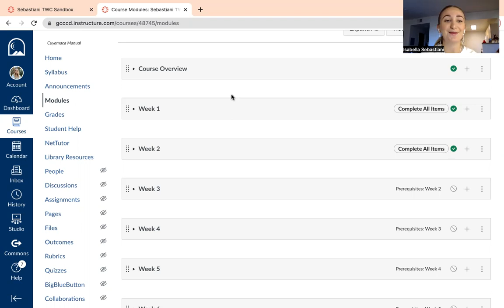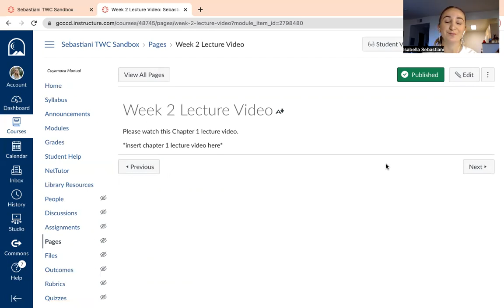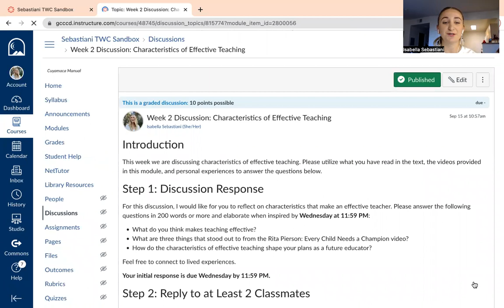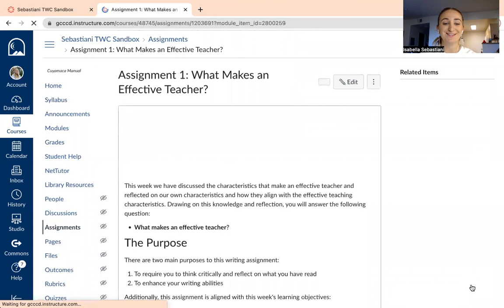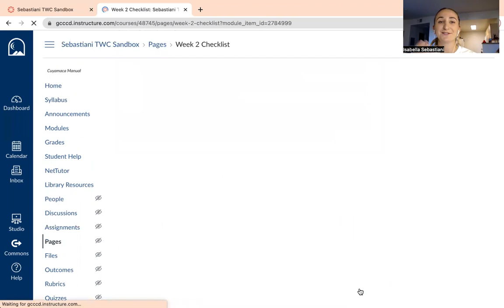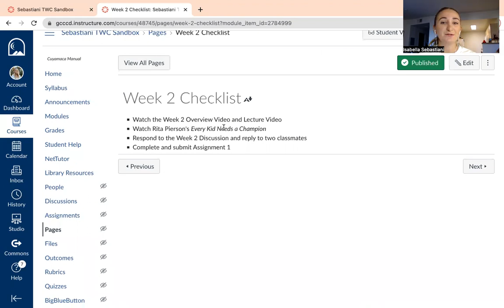Sebastiani, Isabella_ASCD 557 Week 13 Overview Video Assignment_F22